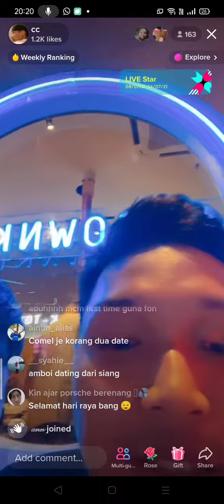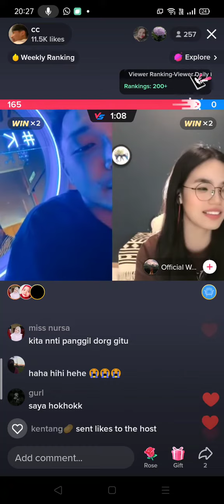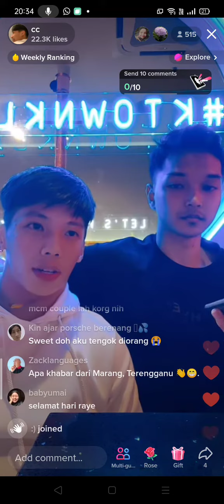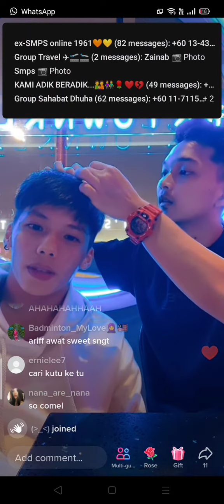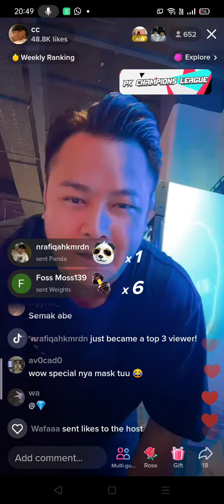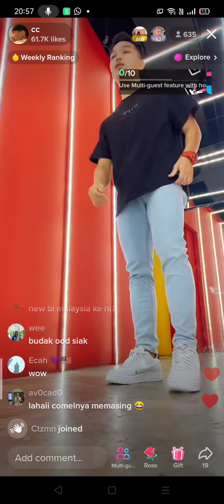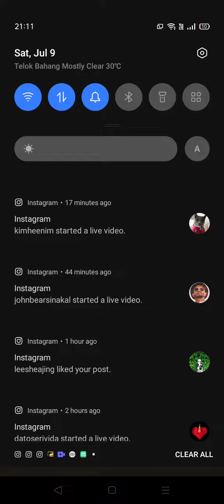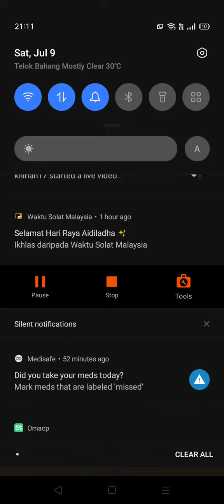Live Tiktok Chun Chen Ng 9/7 ft Arif n Justin - Dating dekat K-Town